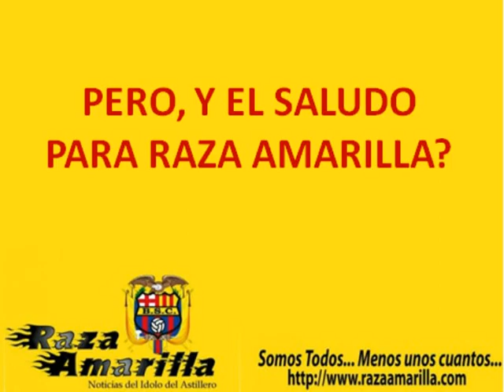El profesor Rubén Insua nos regalo unas palabras para la afición de RAZA AMARILLA